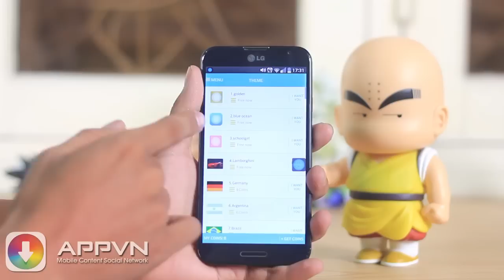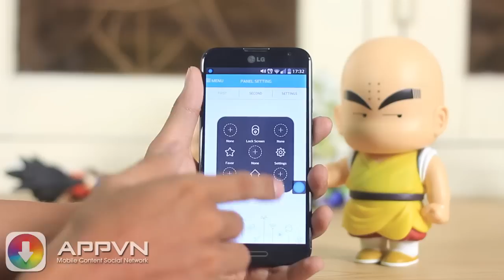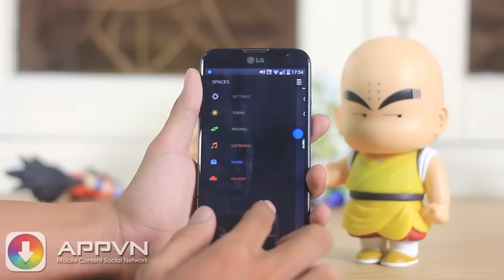[Android App] Easy Touch - Phím trợ năng ảo trên Android - AppStoreVn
Easy Touch - Ứng dụng tạo phím trợ năng ảo trên Android